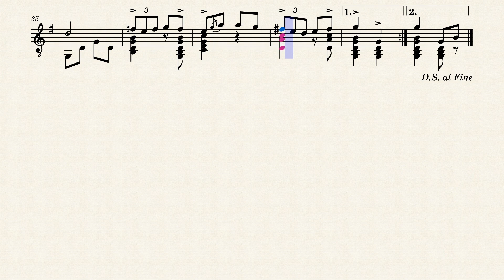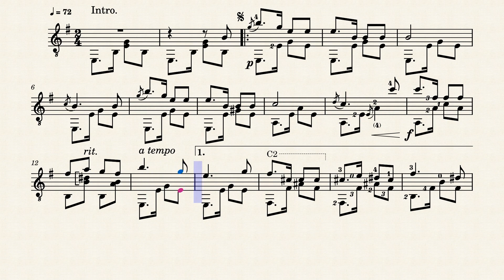La Negrita - Danza – J. Sancho (fl.1900)